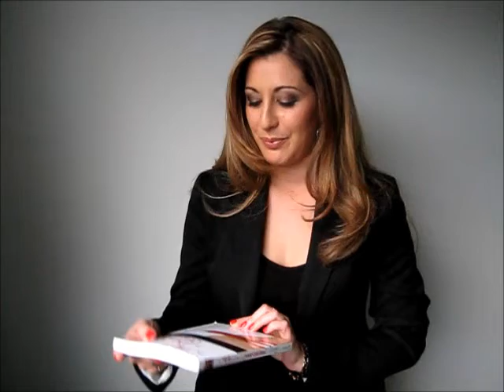Stacey Currie - Confident Public Speaking with Life Puzzle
Stacey Currie, published author and motivational speaker talks about how she felt more confident to deliver keynote presentations after working with Life Puzzle.

Profitable Business accelerator alumni talk about the power of the PBA live training day and its impact on their business growth.
You can learn from Chandell as well!

To view her free webinar training and take a business health quiz go